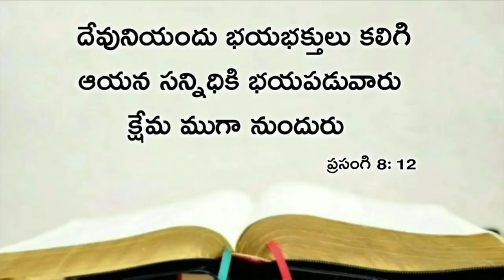Today's promise 28.10.2019